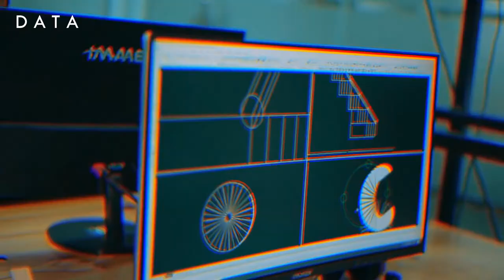O'tayotgan vaqtingdan unumli foydalan, chunki vaqt ortga qaytmaydi!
O'quvchimiz Elyor Olimov vaqtini bekor sarflashni yoqtirmaydi. U bilan bo'lgan to'liq intervyuni tomosha qiling.